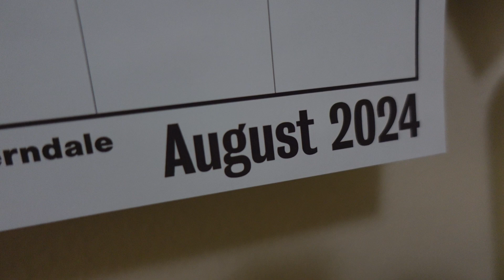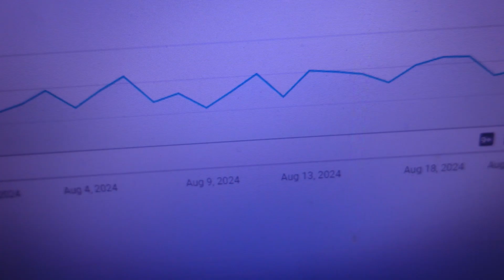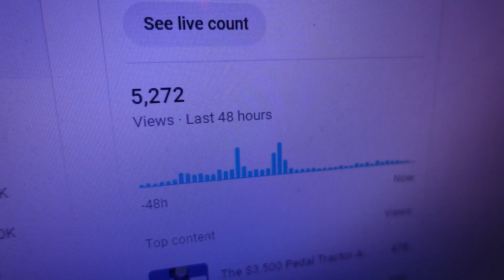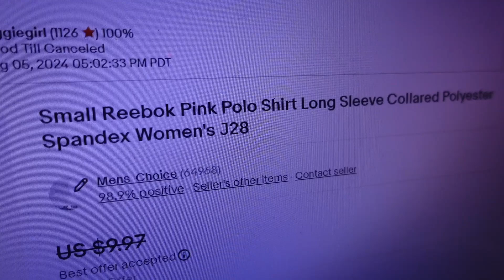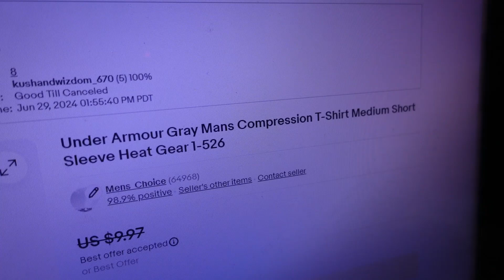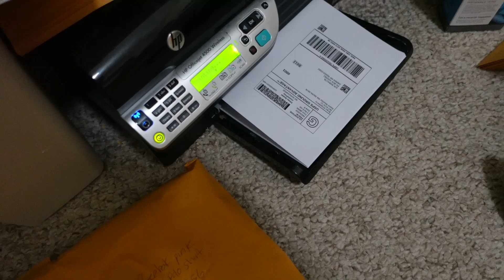Day In The Life Of A RESELLER - Friday focus shifts to You Tube, yet eBay work continues with sales.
In today's day in the life of a RESELLER vlog, my focus shifts to You Tube as I publish three longform videos and multiple shorts. My efforts spike views on the channel as I shift my focus back to eBay and pack orders, photograph fresh inventory and get new listings up into my stores. I prepare for the weekend and hope sales return. If you like checking solds, be sure to visit the What Sold folder now up on my channel where I examine the sold section on eBay and check sell through rates as well as items over $100 and the top five items in specific categories.